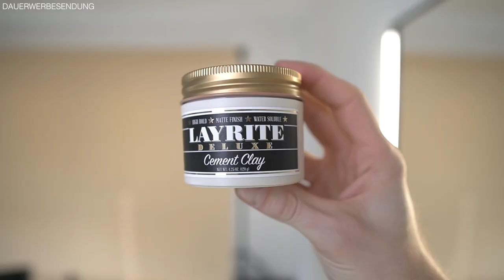LAYRITE DELUXE - CEMENT CLAY ● HAARSTYLING PRODUKTTEST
Im heutigen Video teste ich das Cement Clay von Layrite Deluxe. Layrite Deluxe bietet wirklich eine Vielzahl von unterschiedlichen Haarstyling Produkte, dennoch soll es heute nur um das Cement Clay von Layrite Deluxe gehen. Oft stellt man sich die Frage, welches Haarwachs am besten ist oder welches Haarwachs man benutzen soll. In meinem Haarstyling Produkttest beantworte ich euch diese Frage, denn ich gehe beispielweise auf die Konsistenz, das Styling, die Auswaschbarkeit, den Preis und vielen weiteren Punkten ein. Mich würde an dieser Stelle interessieren, ob ihr das Cement Clay von Layrite Deluxe bereits kennt oder ob ihr das Cement Clay bereits verwendet. Schreibt eure Anregungen und Meinungen zum "Layrite Deluxe Cement Clay" gerne in die Kommentare und falls ihr noch weitere Haarstyling Produkte habt, welche ich für euch testen soll, dann schreibt es gerne in eurem Kommentar dazu! Ich wünsche euch weiterhin viel Spaß beim Schauen meines Haarstyling Produkttests zu "Layrite Deluxe - Cement Clay".